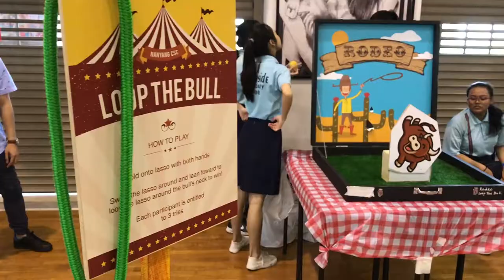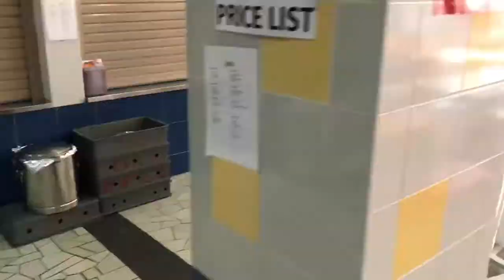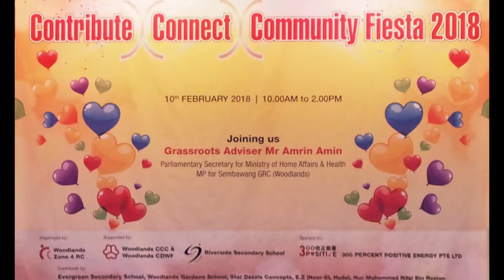Contribute Connect Community Fiesta 2018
Charity Shoot at Riverside Secondary School
With Grassroots Advisor Mr Amrin Amin
Parliamentary Secretary for Ministry of Home Affairs & Health
MP for Sembawang GRC (Woodlands)